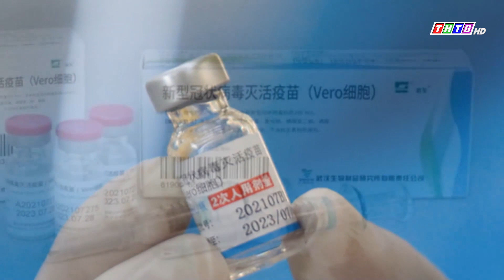Phân bổ 20 triệu liều vắc-xin Vero Cell cho 60 tỉnh, thành phố